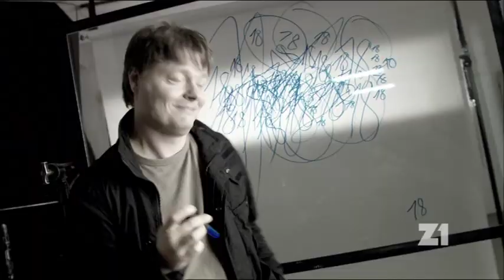znělka nové zpravodajské tv Z1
Touto znelkou zacinala prvni ceska komercni zpravodajska televize Z1